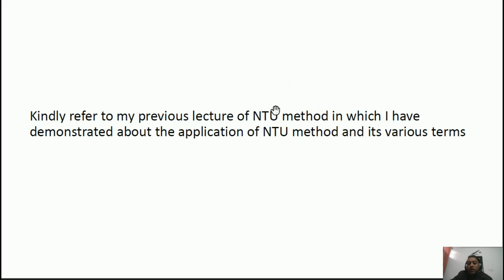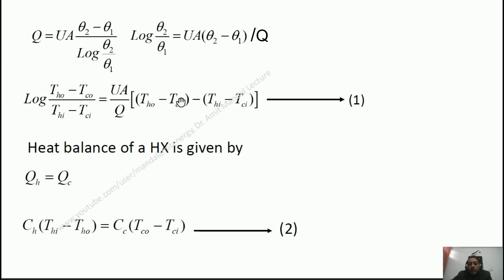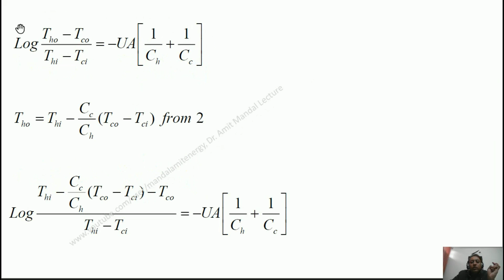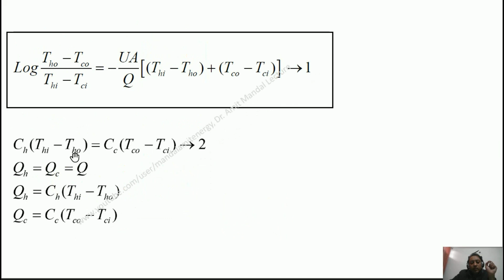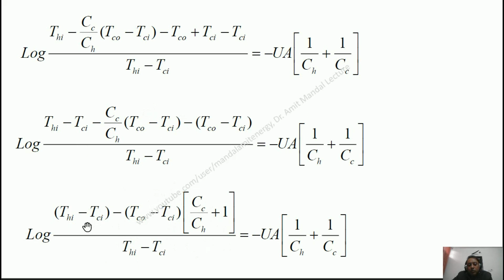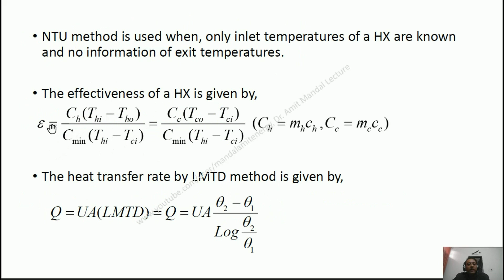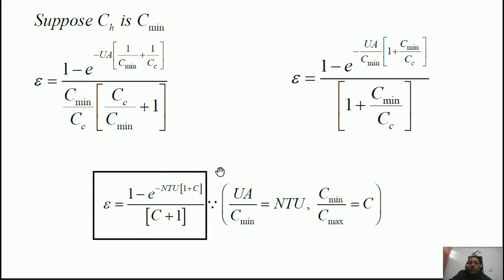Effectiveness-NTU derivation for a parallel flow heat exchanger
Hello viewers, today I am posting this lecture for easy understanding derivation of Effectiveness-NTU derivation for a parallel flow heat exchanger.
Dr. Amit Mandal